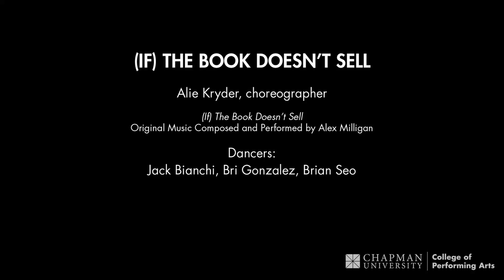(If) the Book Doesn't Sell by Alie Kryder. InTime.